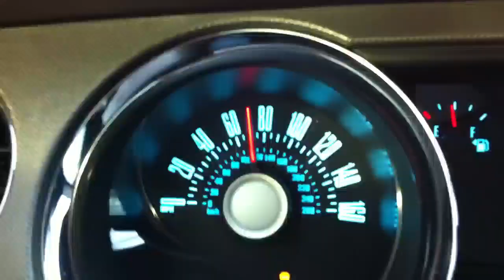2012 MUSTANG GT 0-60 3.8 SECONDS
Just trying out my new Micky Thompson ET street.
Could only launch at about 2000 RPM. Outside temperature was 2 Celsius

Mods are
-steeda intake
-bama tune
-GT500 mufflers
-MT ET Street radials